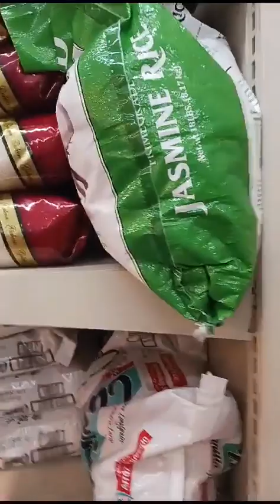SEDANO SUPERMARKET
Video de Nidia Jerez